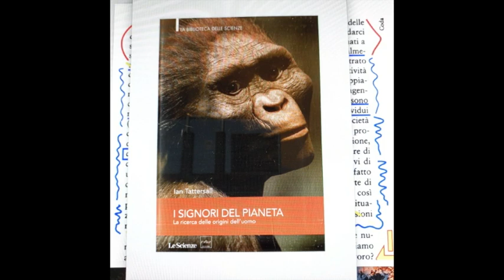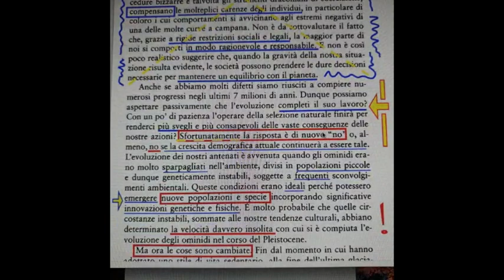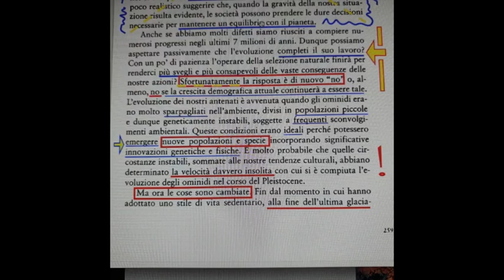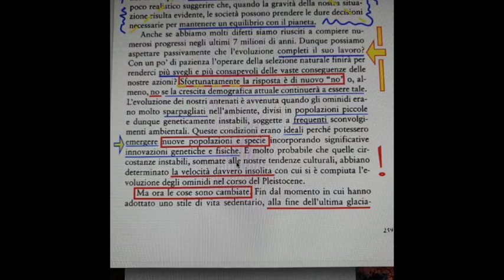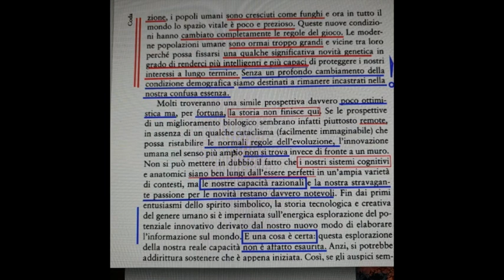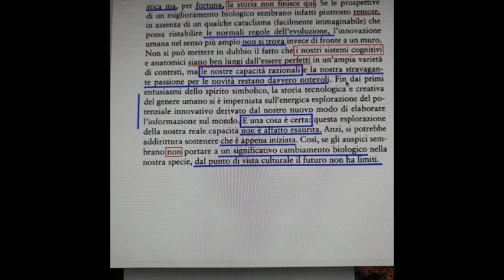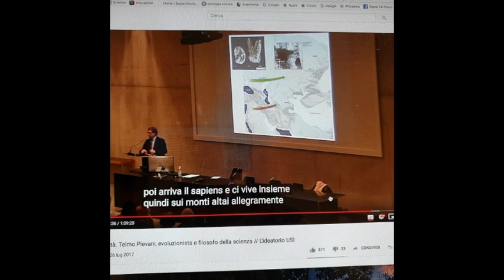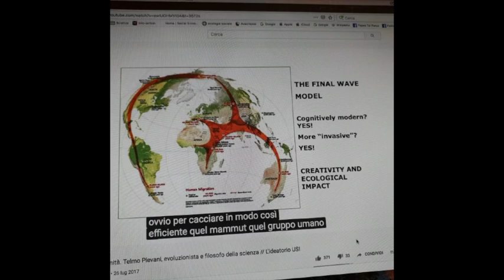Perché Sapiens 3.0?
Con questo video parto dall'analisi paleoantropologica che riguarda l'ondata finale (The Final Wave) degli H. Sapiens che fuoriescono dall'Africa 60 mila anni fa e che, rispetto alle ondate precedenti (iniziate oltre 120 mila anni prima), determina l'ingresso sulla scena di un H. Sapiens biologicamente identico ai precedenti, ma culturalmente più evoluto soprattutto nello sviluppo di un linguaggio articolato e di un più avanzato pensiero simbolico.
Questo Sapiens, che chiameremo Sapiens 2.0,  è quello che si è diffuso e ha dominato e sta dominando, in maniera sempre più cruenta e distruttiva, l'intero Pianeta; siamo noi!
Il Sapiens 2.0, è caratterizzato da una fondamentale ambivalenza evolutiva: da un lato è creativo e liberatore (Arte, Scienza, Tecnologia...)  e dall'altro è distruttivo e dominatore (Potere, Dominio, Guerre, Sfruttamento, Capitalismo, Maschilismo... ).
Non possiamo cambiare biologicamente ma culturalmente si!
Possiamo/dobbiamo diventare un Sapiens 3.0, che supera culturalmente questa attuale ambivalenza.
Questo cambiamento è molto radicale e merita il nome di nuova "Rivoluzione Cognitiva".
Questa Rivoluzione è urgente:
-non è sanguinosa, non è costosa economicamente,
-richiede solo un forte impegno contro la pigrizia intellettuale che caratterizza la nostra vita quotidiana;
-deve essere collettiva e interattiva;
-deve essere fondata su un'etica positiva e sulle scienze naturali;
-deve essere basata sul "principio di realtà" e sulla evoluzione epistemologica del nostro pensiero.

Una breve ma molto chiara intervista a Ian Tattersal sulle due fasi dell'Homo Sapiens e sui Neanderthal (con i sottotitoli in italiano).